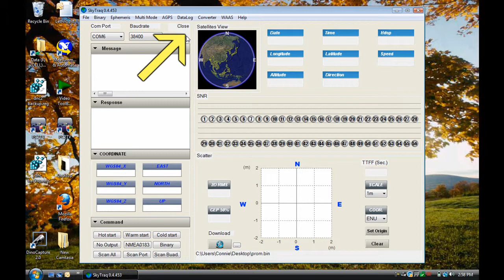Dino-Lite with Geotagging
Using Global Positioning Satellites (GPS) you are able to attach your geographical location to the images you are capturing with Dino-Lite microscope cameras. This will allow easier documentation of photographs for a myriad of reasons.